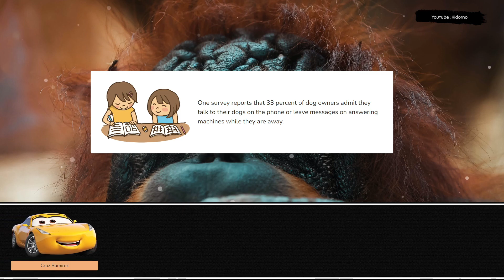Let's Play With Lightning McQueen! Cruz Ramirez, Smokey, Sally Carrera, Luigi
Let's play together with Cruz Ramirez, Smokey, Sally Carrera, Luigi. Whether he's burning up the track or helping out his friends, Lightning McQueen is always at his best. Watch as he defies odds and conquers challenges, inspiring fans everywhere with his courage and determination. Whether he's racing on the track or helping out his friends, Lightning McQueen always gives his best. Watch as he takes on the toughest challenges and shows the world what he's made of, with his lightning speed and winning spirit. Join Lightning McQueen on his thrilling journey through the world of racing, as he takes on the toughest challenges and strives for the championship. With his lightning speed and winning spirit, he's always pushing the limits and inspiring fans everywhere. Lightning McQueen is a true hero, both on and off the track. With his unstoppable spirit and never-say-die attitude, he's become one of the most beloved characters in the world of racing, inspiring fans everywhere with his courage and determination.